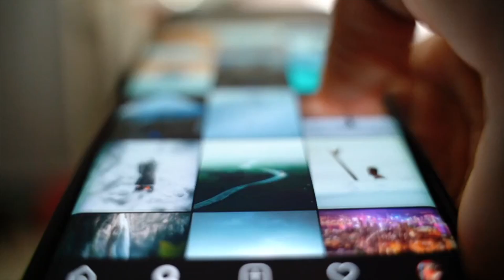NBA BEWARE!!! Steph Curry’s REVENGE Season Coming Up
Just like LeBron James in 2020, Stephen Curry is gonna have a REVENGE season for the ages in 2022. The Golden State Warriors superstar is going to take the definition of superstar to the next level. If you thought Steph Curry was amazing this year, wait until you watch Warriors games next season.